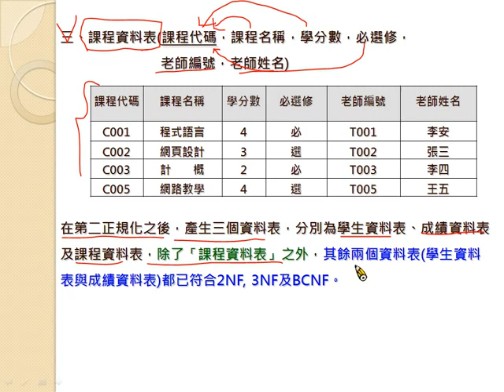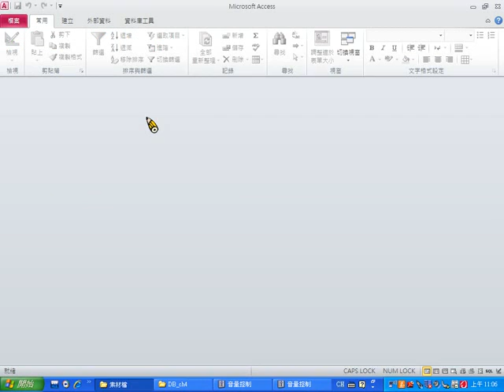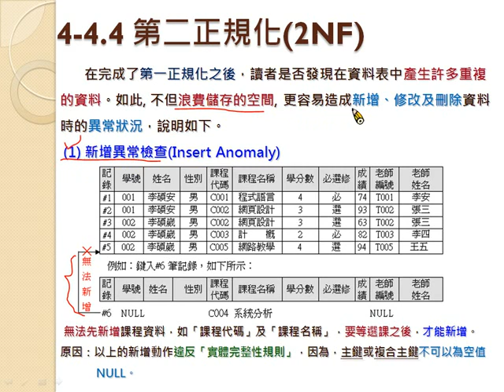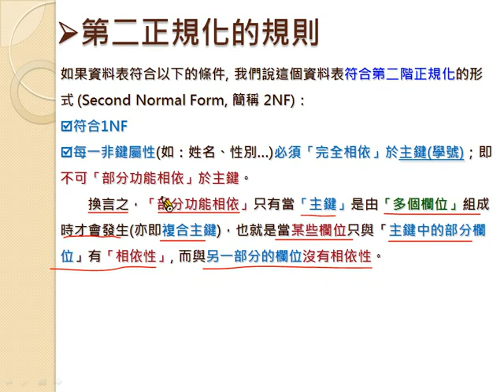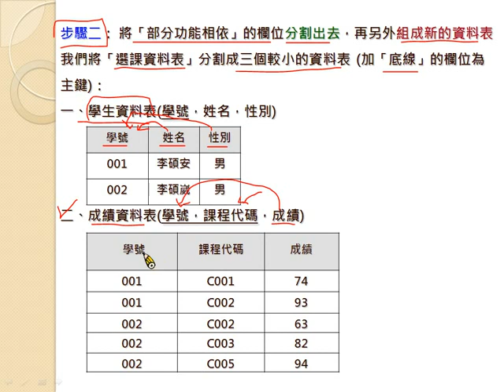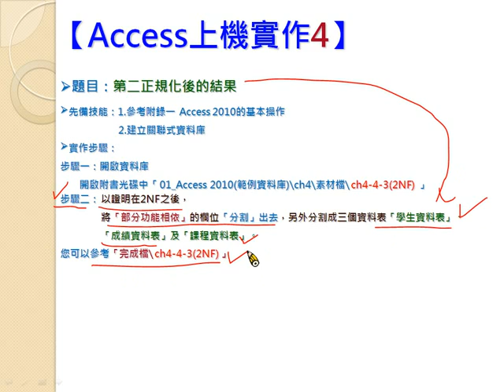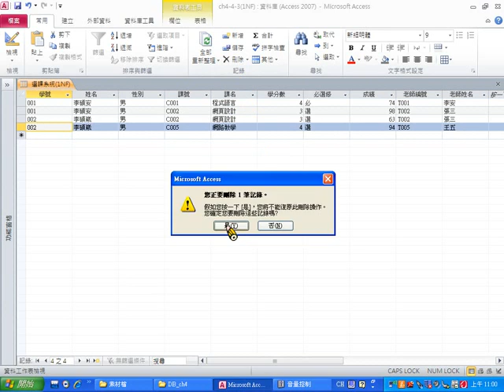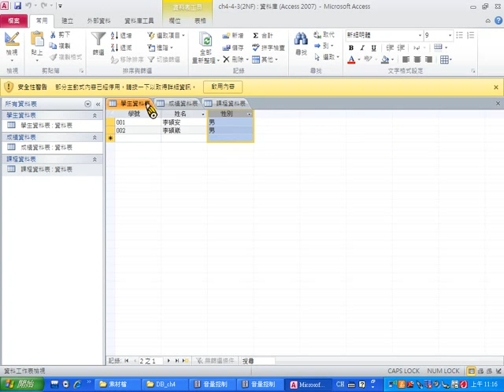ch4 4 4